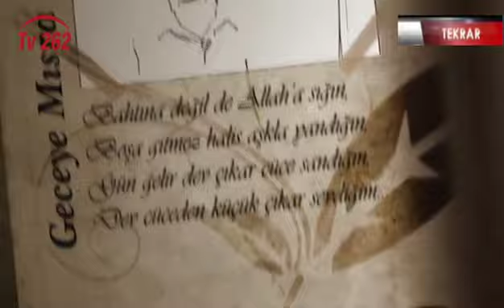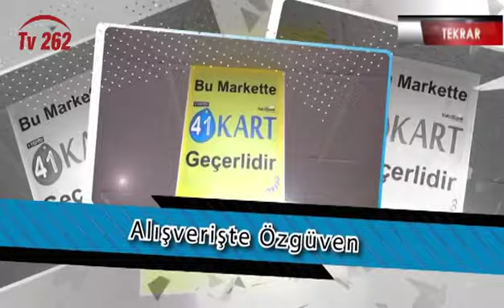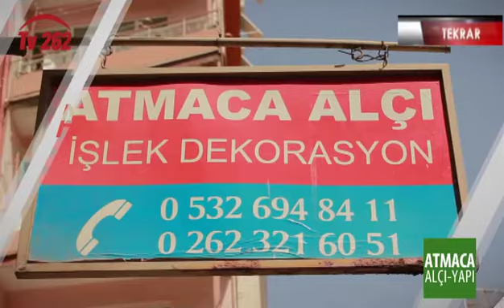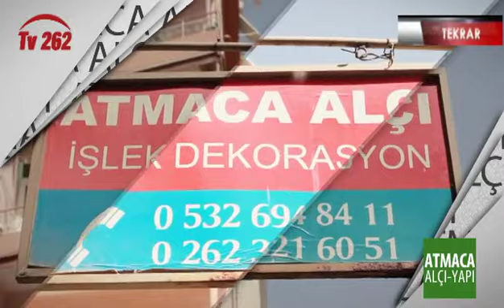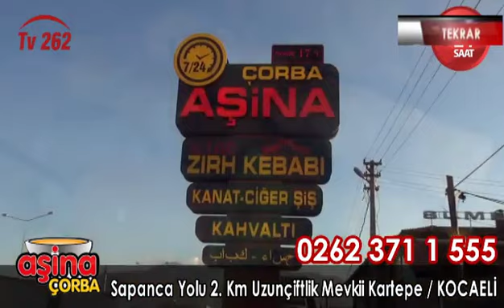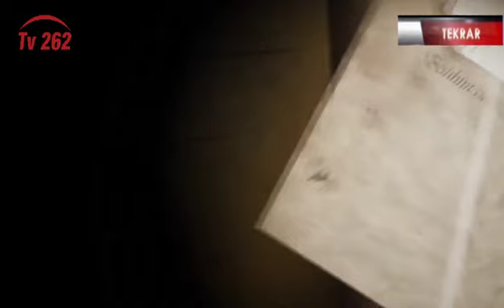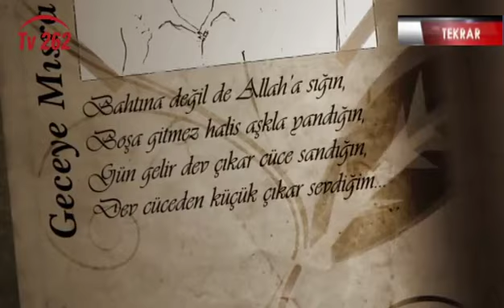TV 262 - GECEYE MISRA DÜŞTÜ 62.BÖLÜM